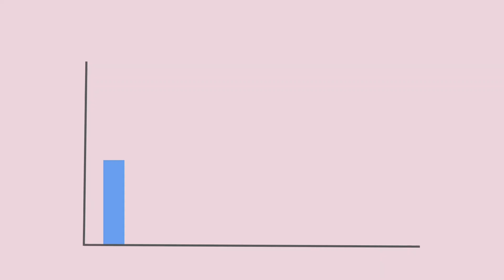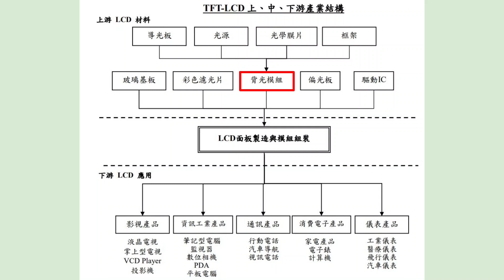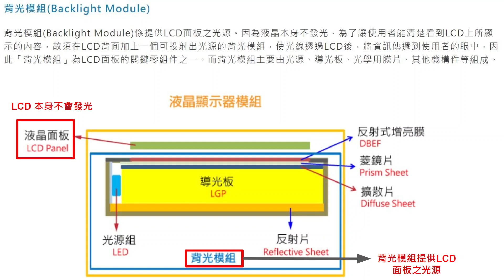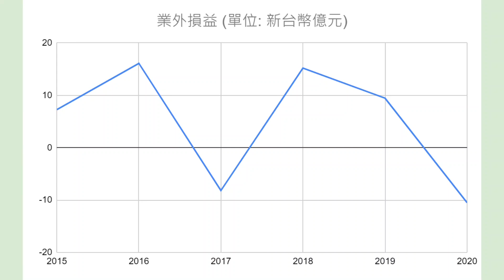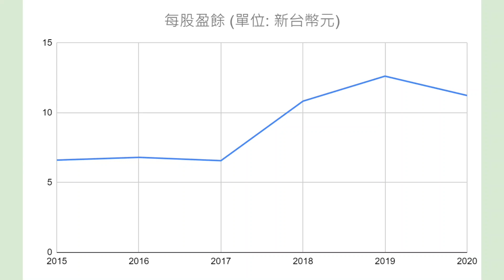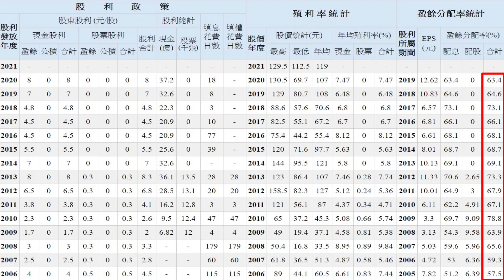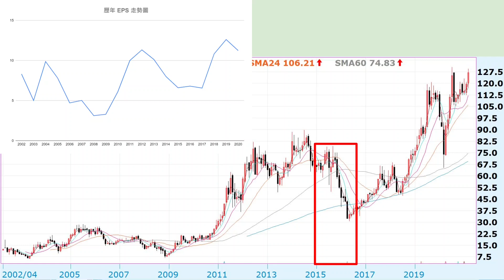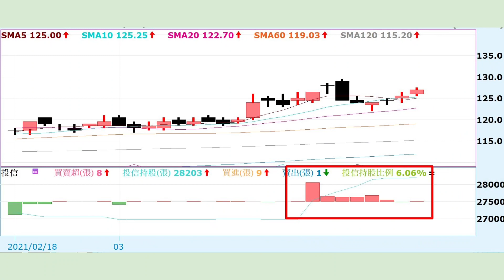瑞儀 - 國內第一家專業背光模組研發與製造大廠，Mini LED 背光模組新品即將量產，股價能否再掀高潮！？？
今天要介紹的個股
是國內第一家專業背光模組研發與製造大廠，瑞儀光電

因為液晶本身是不會發光，所以為了要顯示LCD上面的內容讓使用者清楚看到
就要在LCD背面加上一個可投射出光源的背光模組
因此「背光模組」為LCD面板的關鍵零組件之一

瑞儀除了原先的LCD背光模組，因應 Mini LED 的發展
瑞儀的 Mini LED 背光模組也即將量產，2021年的資本支出也有機會增加

帶各位從基本面出發，透過技術面來看瑞儀光電

擁有高殖利率的台泥，不只是水泥！從傳產持續轉型，身兼環保、能源、水泥的事業體！

【超級比一比】0050 VS 0056 VS 006208 定期定額報酬率大比拚，居然是這樣的結果！！？

群聯轉型有成，2020年營收創歷史新高，未來持續成長，將往目標年營收一千億前進！

大聯大 - 亞太第一大半導體零組件通路商，2020年前三季表現不俗，2021年有望更上一層樓！？

2020年 EPS 創下歷史新高的 PCB 大廠「健鼎」，在終端需求暢旺之下，股價將跟進創下歷史新高！？

2021年02月26日，外資大賣944億，台股大跌498點，您慌了嗎！？外資大賣後的走勢會如何！？

專業半導體電子零組件經銷代理通路商，除了配息大方還擁有高殖利率，股價更是創下波段新高！

二極體大廠2020年營收大幅年增，加上打入特斯拉供應鏈，股價可望重返榮耀！？

代工大廠英業達，近年走勢呈現區間震盪，加上高殖利率保護，可說是進可攻退可守！

您是在投資還是在投機？韭菜能擺脫一直被割的命運嗎？我可以，相信您也可以！

肉品佔比持續提升，收款能力持續提升，超商隨處可見該食品大廠的雞胸肉！卜蜂

垂直整合加上水平整合，食品版圖持續擴大，毛利率持續提升的食品大廠－大成

國內瓶蓋類市占率超過一半以上，加上飲料代工四合一全方面服務，堪稱護國神蓋！

華新集團成員之一的 PCB 廠，2020年Q3毛利率創下近幾年新高，股價還在低檔！？

營收持續成長且配息大方的通路經營商，20年平均殖利率高達 7.557%，盈餘分配率高達102.395%！！！

每一種東西都有它的價值，股票也是一樣！價值投資你要知道的事情！(記得看完影片有彩蛋抽獎)

【超級比一比】0050與0056，我到底該選誰！？關鍵差異與報酬率，一看就懂秒選誰！！！

中美貿易戰去中化去美化受惠股，2020年下半年5G與蘋果加持營運看旺！封裝測試大廠超豐電子！

什麼是ESD！？全球排名第三的ESD大廠，2020年在終端電子消費提升之下可望受惠！

一家眼光精準的投控公司，獲利持續年增，配股配息相當大方，殖利率高達7%！